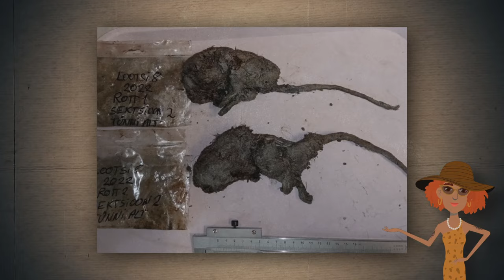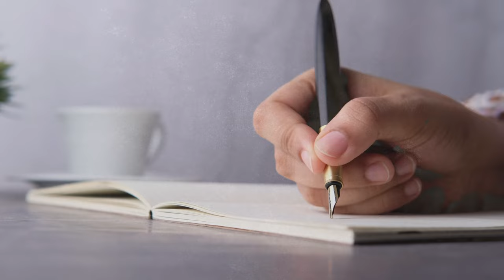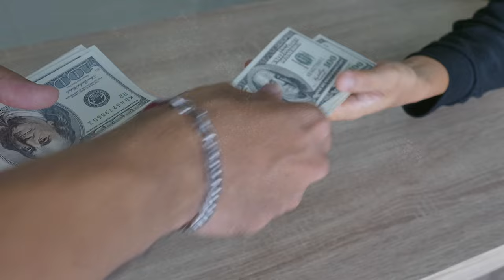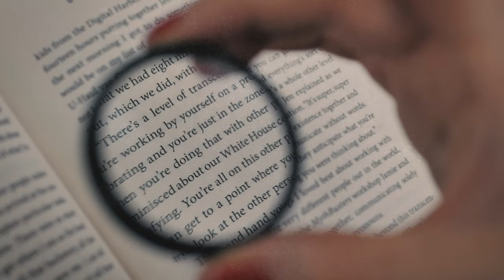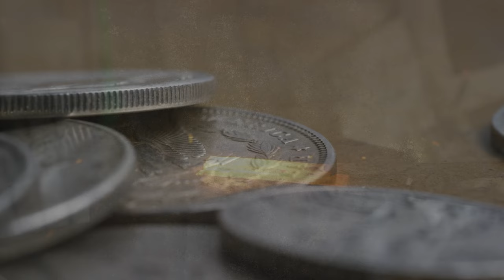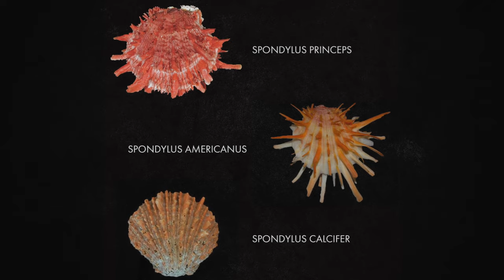THESE Are The Most Unusual Finds of Archaeologists That Turned the World Upside Down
Welcome to a new episode on our archaeology channel, where we dive into "The Most Unusual Finds of Archaeologists That Turned the World Upside Down." This episode is a thrilling journey through the realms of ancient archaeology, showcasing discoveries that have reshaped our understanding of history.
We begin with a spotlight on the most unusual finds in archaeology, unearthing artifacts and sites that defy conventional understanding. These archaeological finds, ranging from unexpected ancient technologies to enigmatic structures, challenge our perceptions of the past.

Delving deeper, we explore the most significant archaeologists discovered in recent times. Our journey takes us across the globe, from the depths of forgotten civilizations to the hidden corners of well-known cultures. Each discovery unravels a piece of the vast tapestry of human history.
2023 has been a remarkable year for new discoveries in archaeology. We highlight the groundbreaking finds of this year, revealing how these new pieces of the puzzle contribute to our growing knowledge of ancient cultures. These finds of archaeologists not only add to our historical database but also open new doors for future explorations.

Throughout the episode, we emphasize the importance of these archaeological finds in understanding our collective past. Each discovery, no matter how unusual, offers a unique glimpse into the lives, beliefs, and technologies of ancient peoples.
We also discuss the impact of these discoveries on the field of archaeology. How do these new findings change the way archaeologists approach their research? What new theories and methodologies are emerging as a result of these unusual finds?
In conclusion, this episode is an invitation to marvel at the wonders unearthed by archaeologists. From the most unexpected artifacts to groundbreaking new discoveries in 2023, join us in celebrating the incredible achievements of ancient archaeology. Don't miss out on this fascinating exploration of history's hidden treasures!